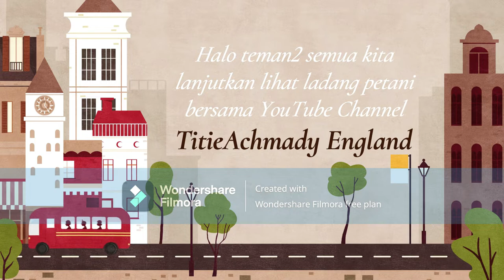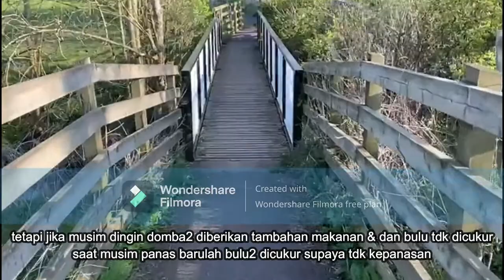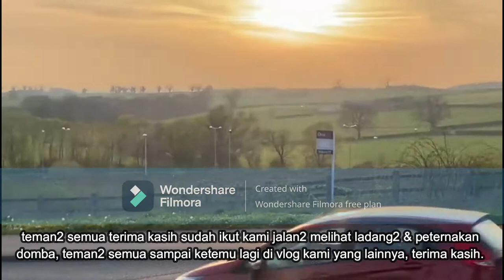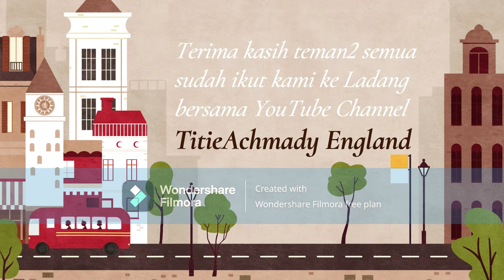CANOLA FARM FIELD || SHEEP FARM.ENGLAND || LADANG CANOLA || PETERNAKAN DOMBA INGGRIS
CANOLLA FLOWER FIELDS IN THE UK, A BASIC INGREDIENT FOR COOKING OIL, THAT TIME IS ONLY 4 TO FIVE MONTHS TO BE PLANTED UNTIL THE REAP
LADANG BUNGA KANOLA DI INGGRIS, BAHAN DASAR UNTUK MINYAK GORENG, YANG WAKTU TANAM SAMPAI MENUAI HANYA BUTUH 4 SAMPAI LIMA BULAN

RUMAH&TANAHLUASPETANIINGGRIS.